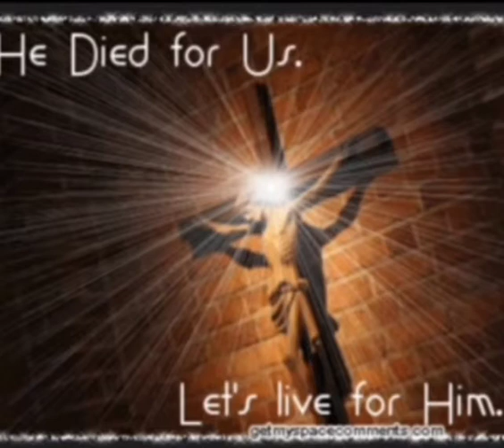Amazing Jesus images/pictures/wallpaper and cross images